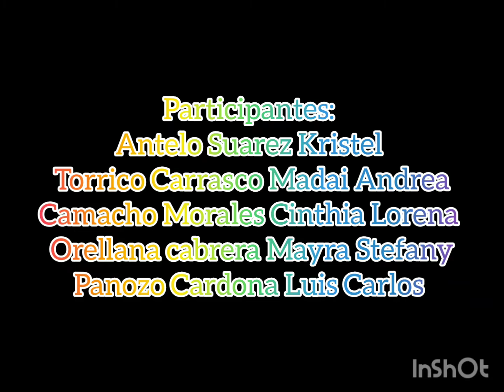Medicion de la Presión Arterial Grupo 3